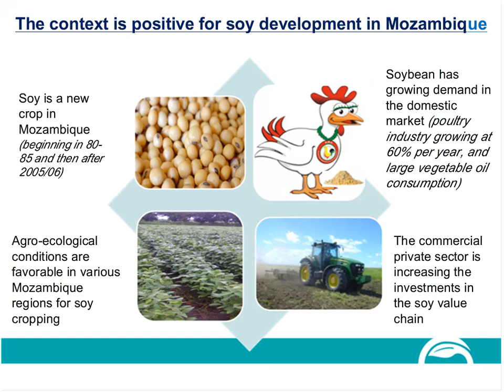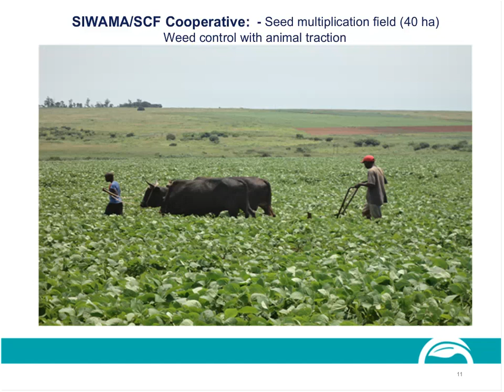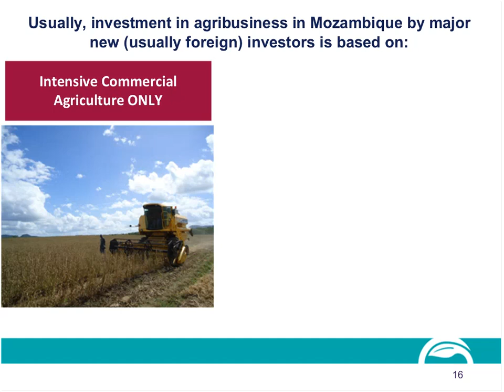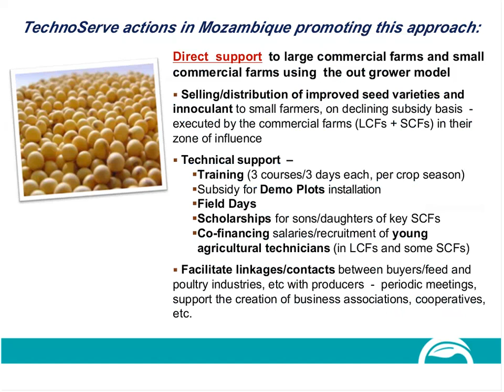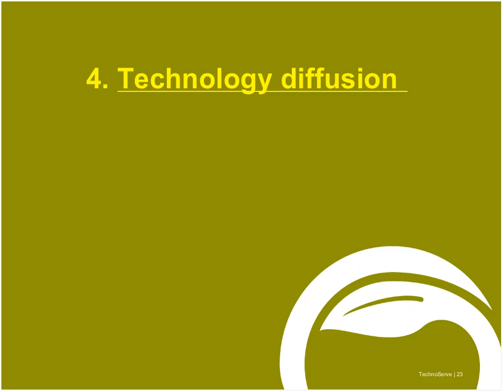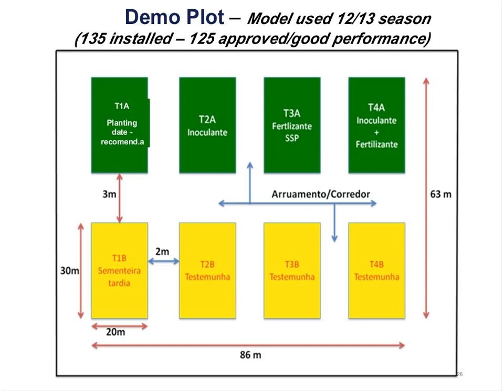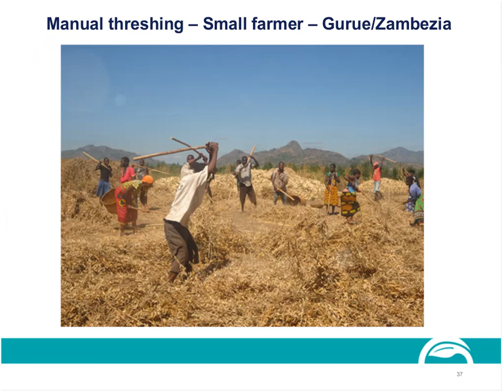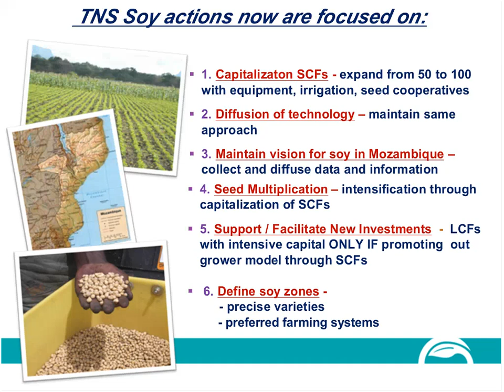Soy Value Chain in Mozambique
Over 80 participants, including more than 35 Mission staff from 17 USAID Missions spent December 3-5 in Addis Ababa learning how to best advance their scaling strategies to achieve faster and deeper impact on Feed the Future goals through a Global Learning and Evidence Exchange (GLEE). Luis Pereira, of TechnoServe/Mozambique, presented on the soy value chain in Mozambique.